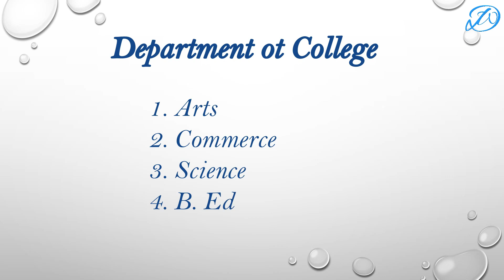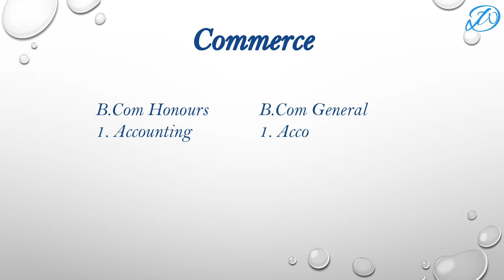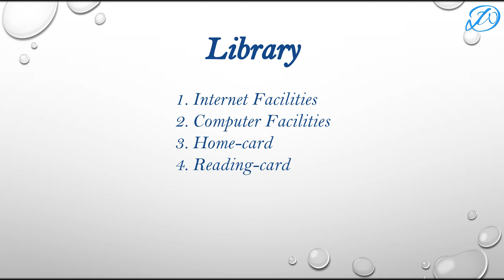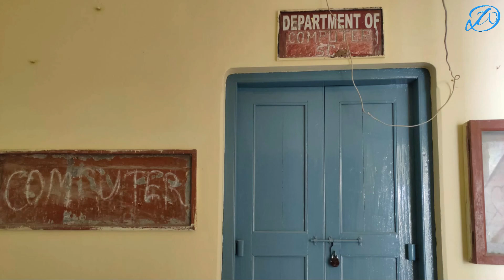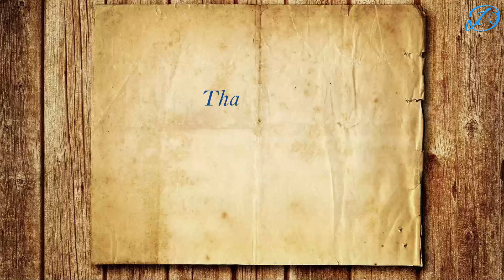Details of Kalna College(B.U.) | Dream Window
Full details of Kalna College.
About Kalna College:
Kalna, a sub-divisional town in west Bengal is a distinguished heritage site. The archaeological remains dating as back as 14thcentury ADhave spread in Kalna and revealed its rich past. Ambika Kalna is known to the tourists as a town of temples with architecturalmagnificence .The Jain, Buddhists, Baisnaba, Shakata and Islamic Cultures used to harmoniously co-exist as evidenced bythe relics of those settlements.

Kalna College was established in the year of 1943. The College is situated one kilometre away from its nearest railway station Ambika Kalna. The Holy Ganga is also one kilometre away towards north from this college. Since 1943 the college has been catering higher education to the people of Kalna and around Kalna.

Kalna College, one of the oldest colleges under the University of Burdwan, is now a flourishing institution with honours teaching facilities in as many as fourteen subjects including Santali and Computer Science in general course. The B.Ed course approved by NCTE under B.U. has been the integral part of the college for long back. The College also running extended morning shift. The Morning shift imparts teaching to Arts streams in the general course. The Present student-strength of the college is around five thousand. The College provides good laboratory facilities with the students of science streams. The college Library has a collection of huge number of rare and good books besides thebooks for regular use of the students.The College was earlier accreditated by NACC with B++, and it will start the process for further accreditation. The college has undertaken different infrastructural development programmes that have been funded by UGC in its XI plan.